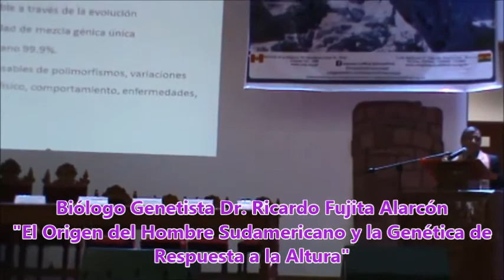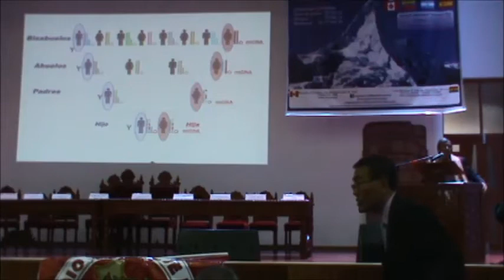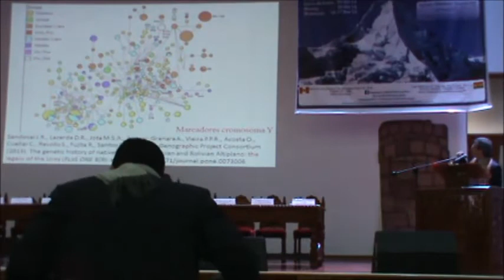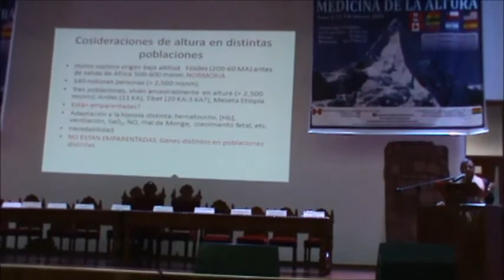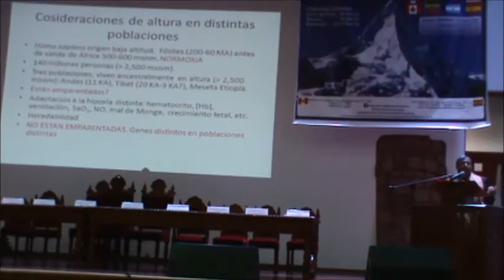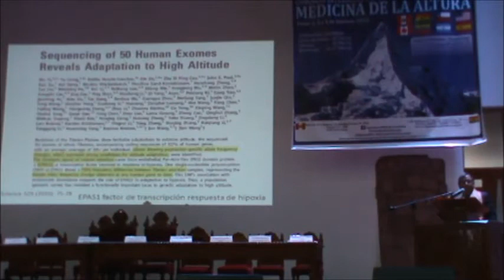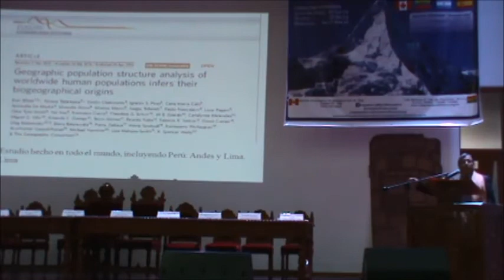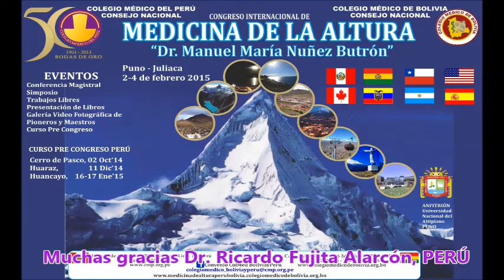Dr. Ricardo Fujita Alarcón, PERÚ, "El Origen del Hombre Sudamericano"